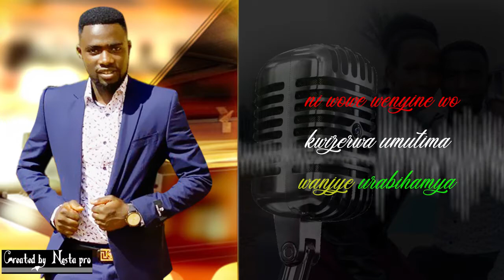Warakoze by Samuel